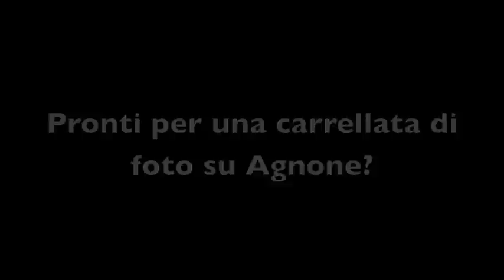Agnone Hi Speed!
Carrellata di foto della Città di Agnone!